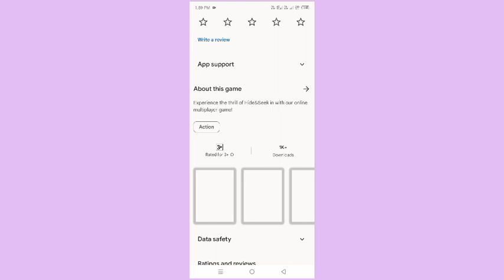Hide & seek | Hide & seek App | Hide & seek App real or Fake | Hide & seek withdraw